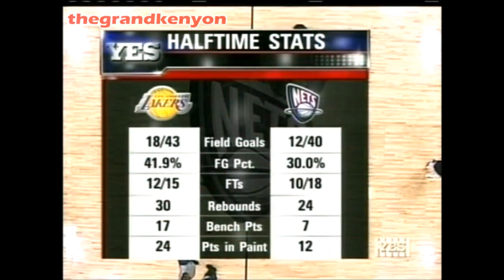Shaquille O'Neal power dunking exhibition in his hometown New Jersey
Sunday, February 29, 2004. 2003/04 regular season game between the New Jersey Nets & the Los Angeles Lakers at Continental Airlines Arena. Assists by: Kobe Bryant (3) & Kareem Rush (1).

Feed: YES.
Play-by-play announcer: Spero Dedes.
Color commentator: Kelly Tripucka.
Studio host: Fred Hickman.